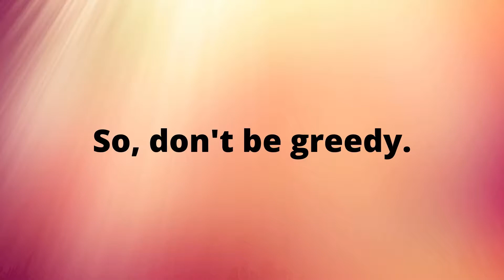English Year4-Modul 10-Ali Baba&the 40 Thieves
SK Taman Bersatu.